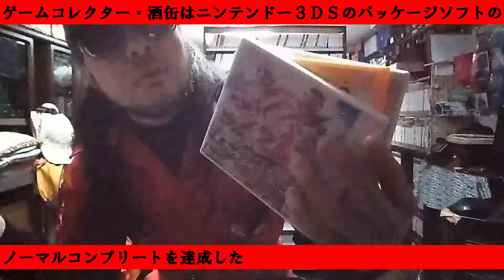【BATTLE AXE】 パッケージゲーム サイトＤＥチェック ゲームコレクター・酒缶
Battle Axe ダウンロード版 | My Nintendo Store（マイニンテンドーストア）

○使用楽曲
困った時の「ピンポーン」